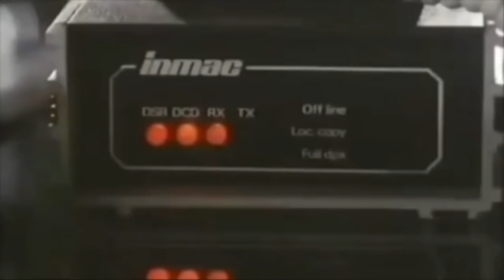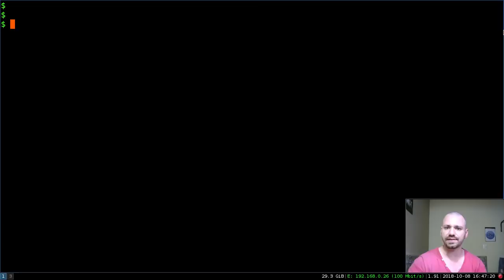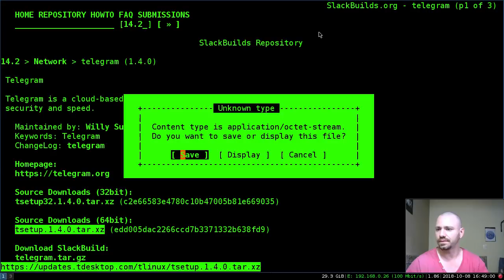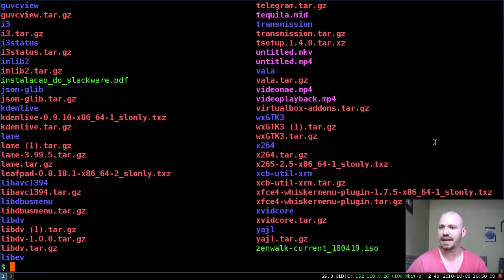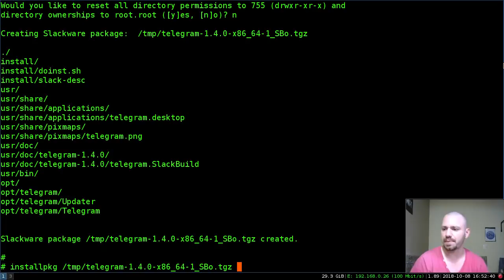INSTALAÇÃO DO TELEGRAM NO SLACKWARE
Aprenda a instalar o Telegram Desktop no Slackware Linux.

» Canal Secundário VLOG.

copyrighted.